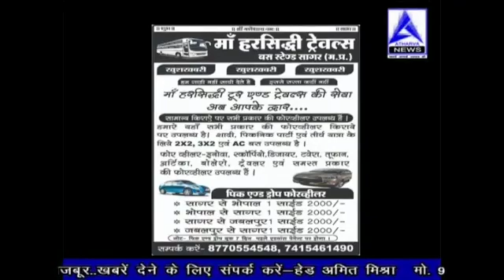सागर पुलिस अधीक्षक अमित सांघी द्वारा अपराधों के घटित होने के पूर्व अपराध रोकने की मंशा से जन सामान्य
सागर पुलिस अधीक्षक अमित सांघी द्वारा अपराधों के घटित होने के पूर्व अपराध रोकने की मंशा से जन सामान्य और पुलिस के बीच आपसी सहयोग और बिश्वास स्थापित करने के लिए जन चौपाल नामक जन